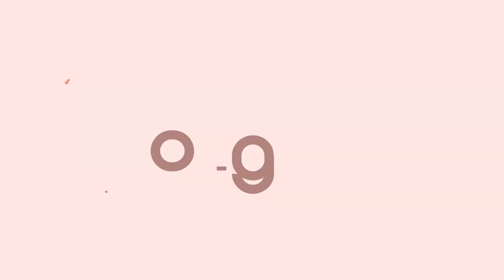Iscriviti al Corso di Ricostruzione Unghie in Gel con Oligenesi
Vuoi imparare la ricostruzione unghie?

Oligenesi ti propone il Corso di Ricostruzione Unghie in Gel, ideato specificatamente per chi non ha alcuna esperienza nel settore o per chi pratica la ricostruzione unghie da autodidatta ma non ha mai frequentato un Corso professionale.

Apprenderai le più moderne tecniche di copertura e allungamento dell'unghia.

Accedi al Corso senza alcun prerequisito.

Fai il primo passo per far diventare realtà la tua passione per la ricostruzione unghie.